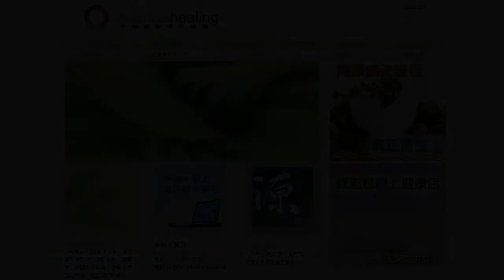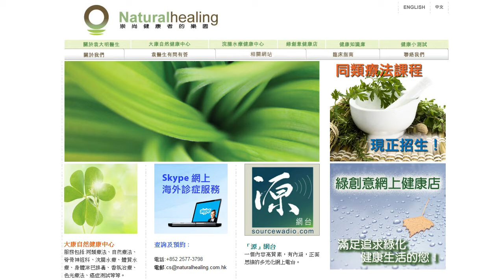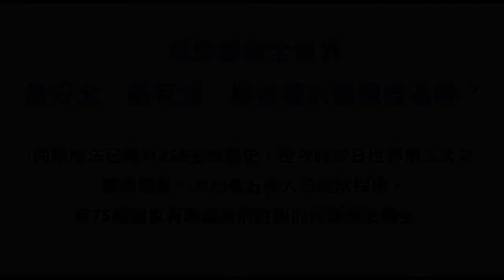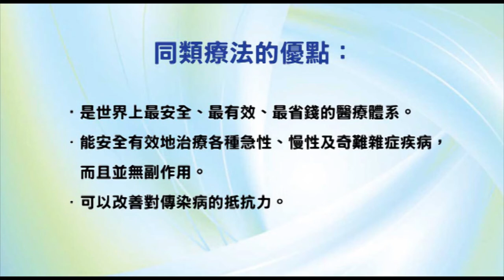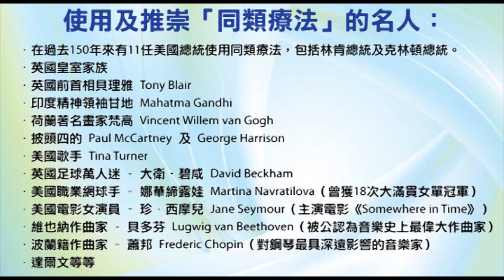香港出路〈社會篇〉- 如何解決天水圍問題？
播出日期：2007年11月29日
主持：袁大明 自然療法醫生、王岸然
嘉賓：張翠容